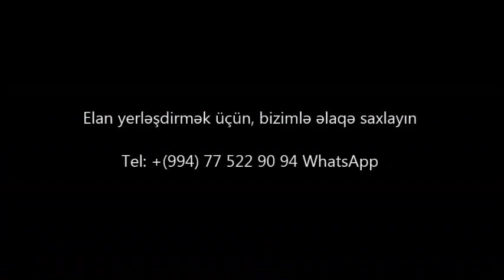Möhtəşəm panaraması olan VİLLA SATILIR 9 mkr/bina az/emlak az/Недвижимость в Баку/House for sale